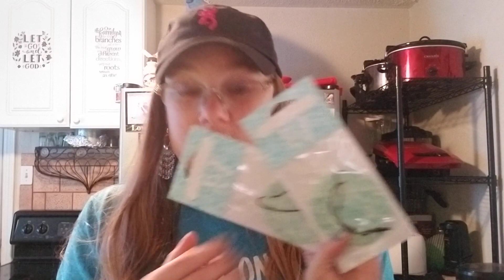Scentsy party haul!!!!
Paparazzi accessories